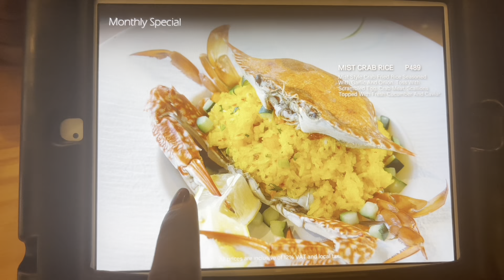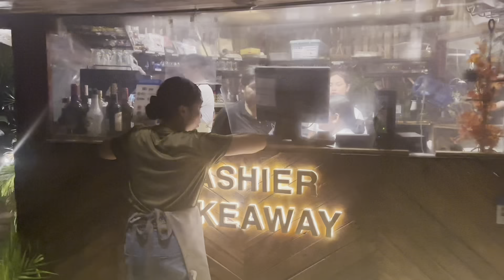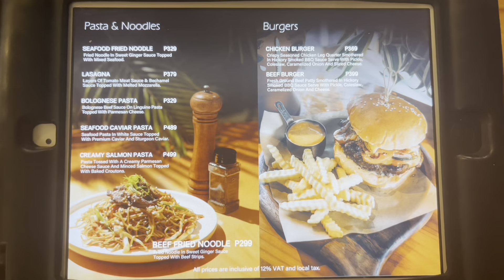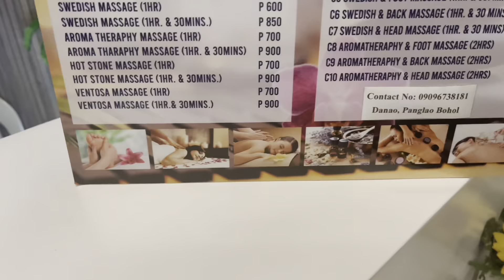MIST CAFE AND RESTAURANT// BEST PLACE TO EAT IN BOHOL //TRAVEL VLOG// PHILIPPINES🇵🇭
FOR BRAND PROMOTION AND VIDEO COLLABORATION